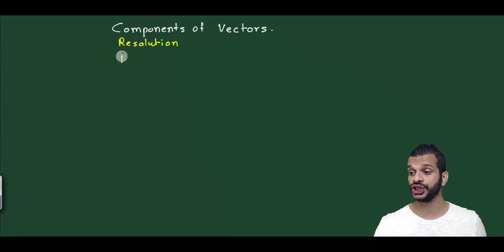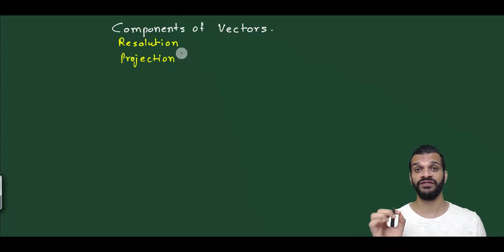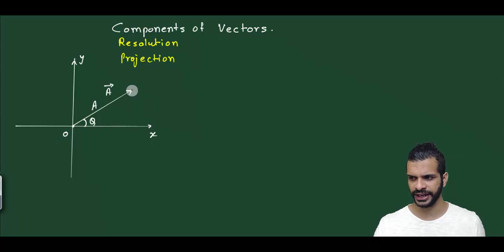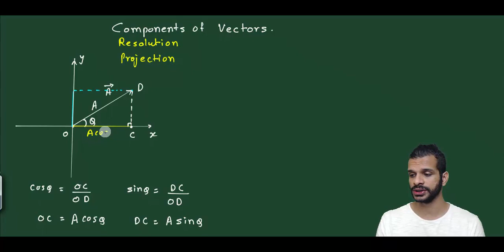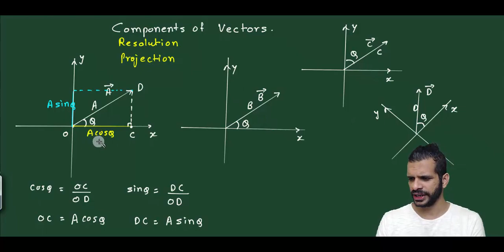10 Components of vectors